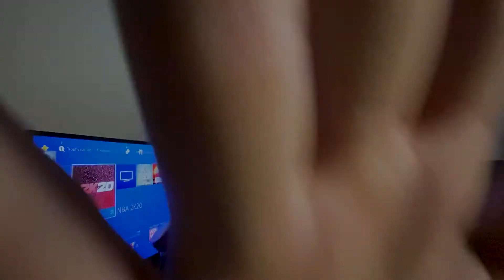EXCITING NEWS! I STARTED A BUSINESS!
JOSH NEWBERY PHOTO became officially registered as a business in Australia! 🥳😎🤩🤯

This video showcases some action from a photoshoot with my good friends, Leigh and Cailin. YouTube also gets to meet my incredible girlfriend, Eleanor, as she comes out, helps grabs some shots for the video, and roasts me on camera.😅😂🤣